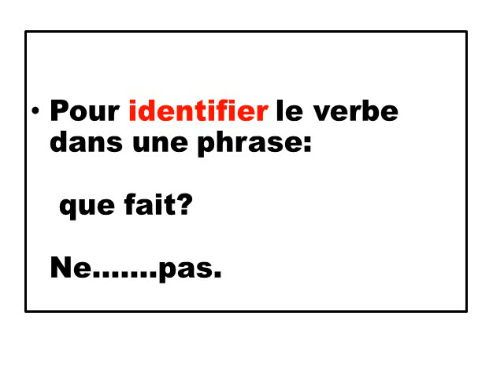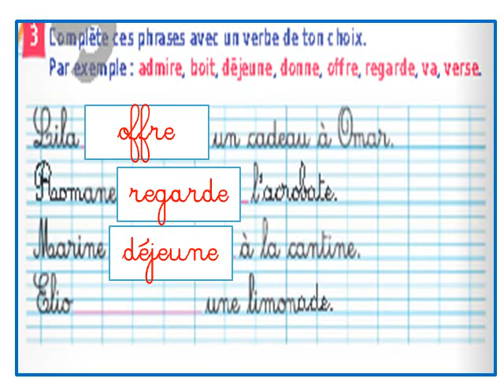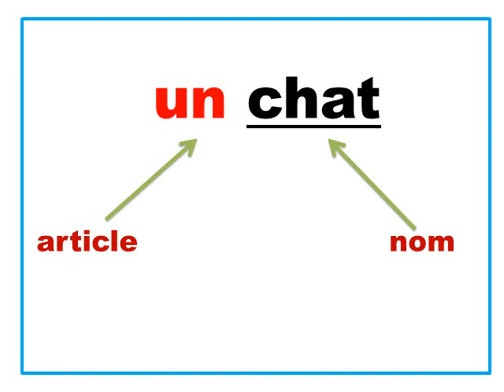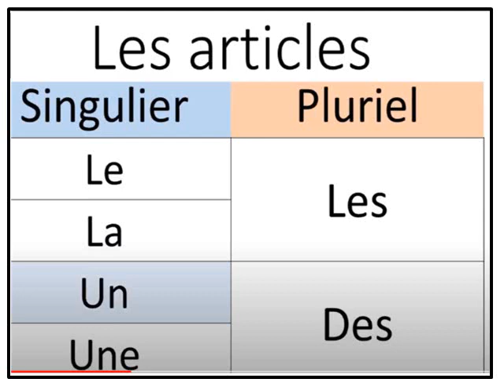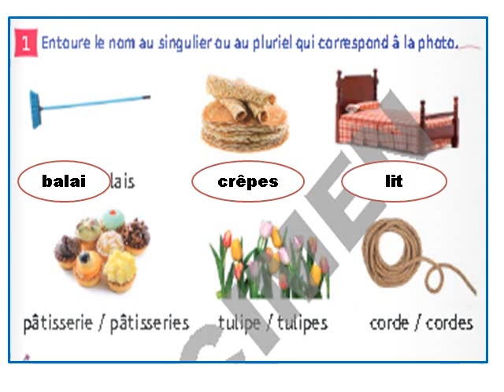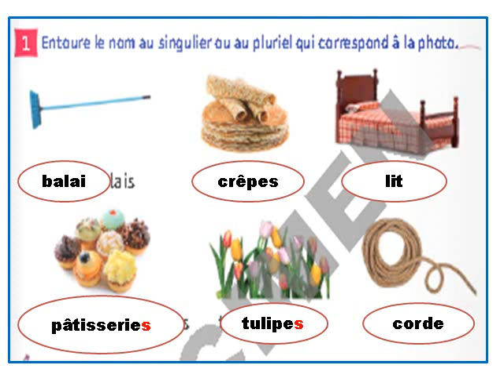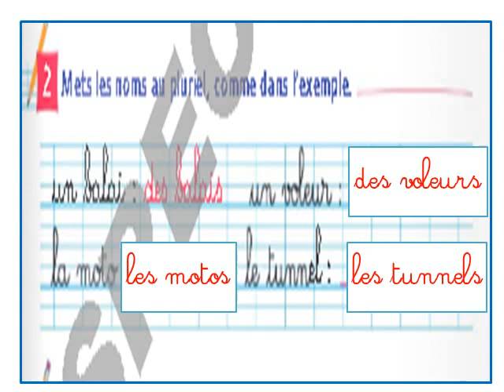je découvre le verbe le pluriel le singulier MAJUSCULE SCHOOL ACADEMY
je découvre le verbe le pluriel le singulier